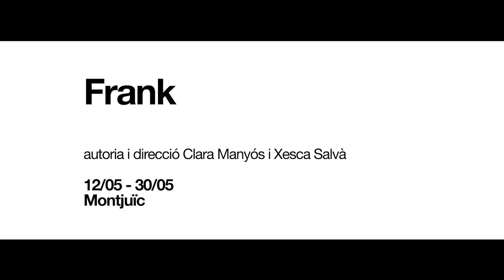Teatre Lliure. Frank. Making of.